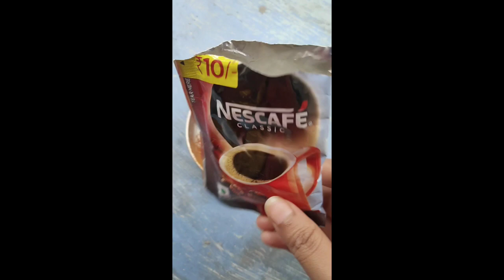skin brightening face pack